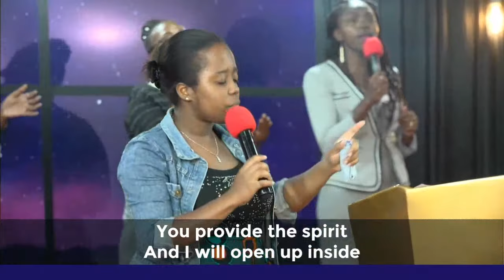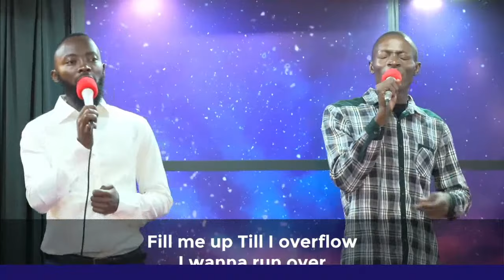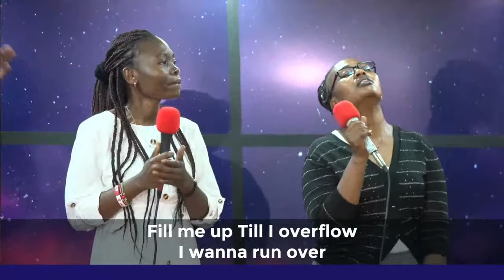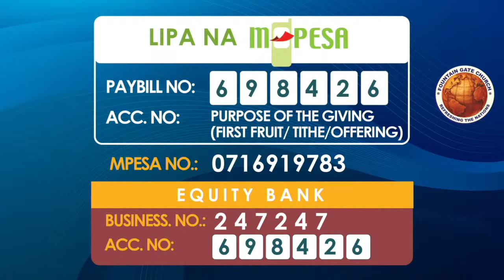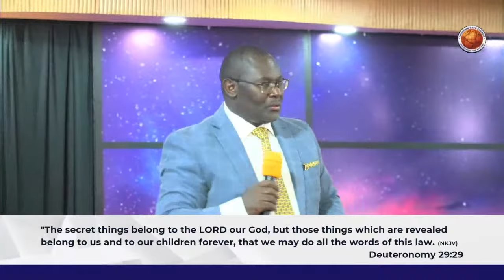The Deep Things of God_ Part 3 - James Mbugua